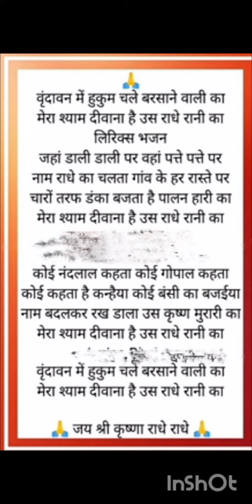भजन //वृंदावन में हुकुम चले बरसाने वाली का//lyrics